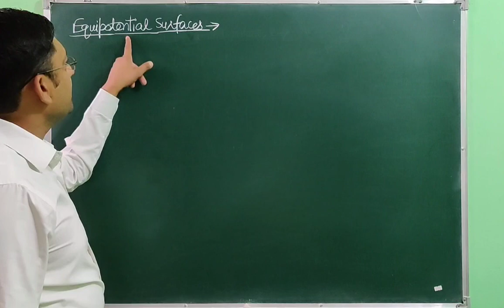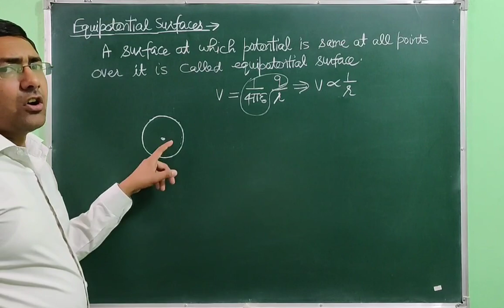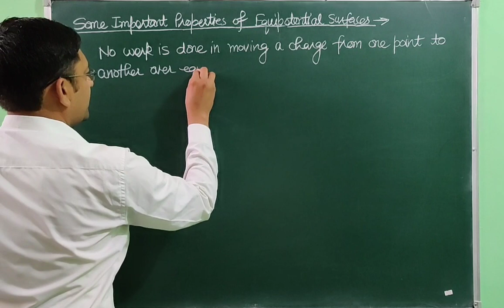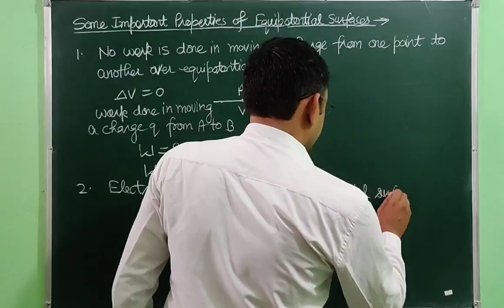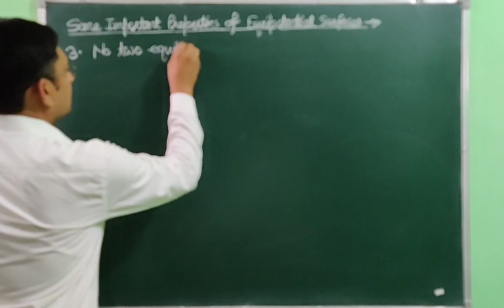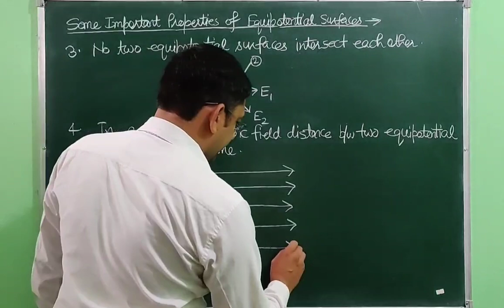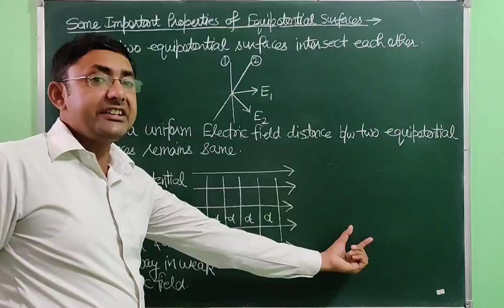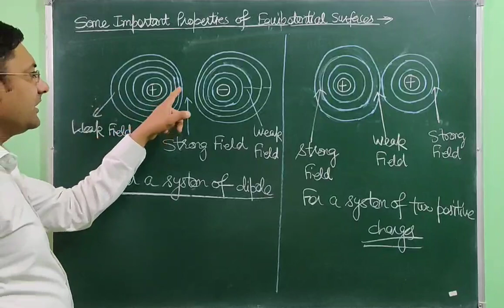2.4Physics||Class 12|| Equipotential Surfaces||Properties of Equipotential Surfaces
CBSE, ICSE AND ALL STATE BOARDS||
ALSO FOR ALL COMPETITIVE EXAMS